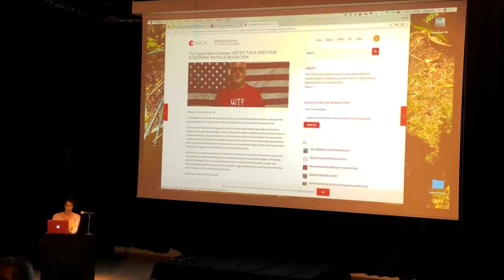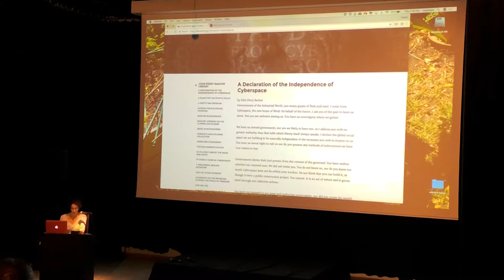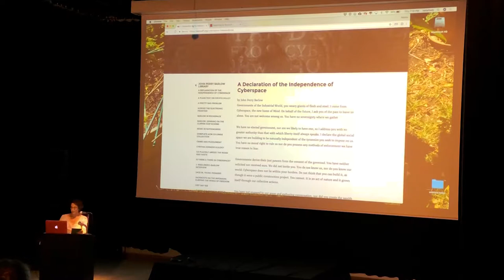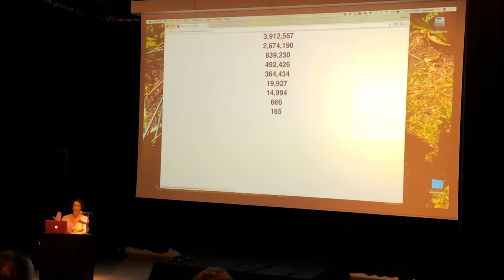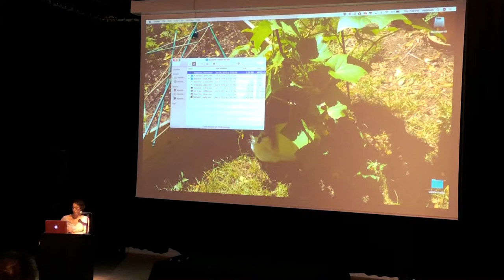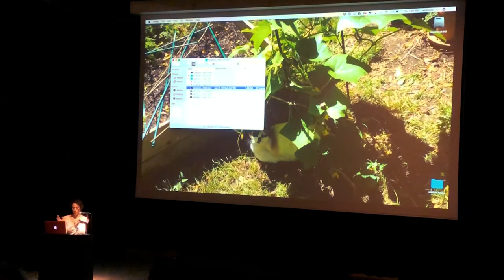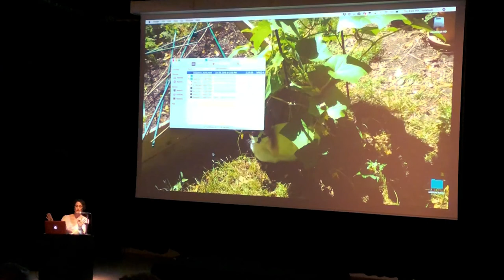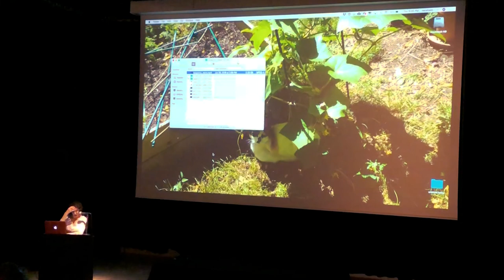Natalie Bookchin - Artist Talk & Screening (28/6/2018, Lab111, Amsterdam)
Organized by ASCA/NICA and LIMA.

In her practice, Bookchin interrogates the social realities underlying the seemingly trivial surface phenomena of contemporary digital culture. She addresses how the digital has transformed notions of publicness, identity, mass, community and self, and what counts as political speech. Her recent work reveals how forms of expression on platforms such at YouTube on the one hand perpetuate sameness, echo chambers and social isolation, but also allows us to see possible signs of hope in the intersections between the singular and the collective, the private and the public.

Now he's out in public and everyone can see (2017) constructs an account of an unnamed man whose racial identity is repeatedly redrawn and contested by masses of impassioned vloggers. This deeply political film explores our new social landscape where cascades of disinformation, rumors, and insinuations spread wildly across electronic networks, aggravated by racist mobs and algorithms that favor scandals, conflict, and conspiracy theories.